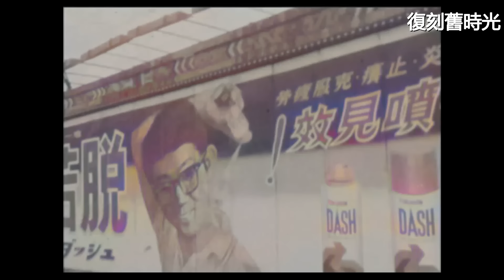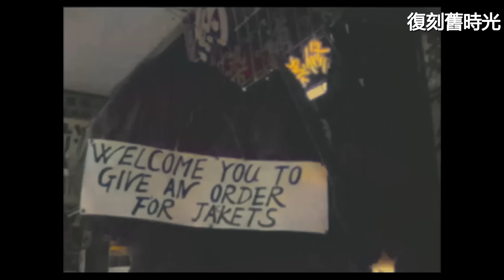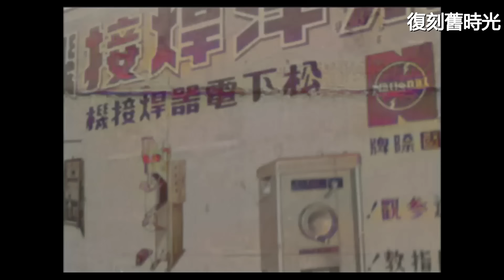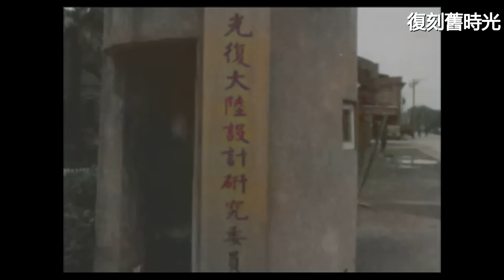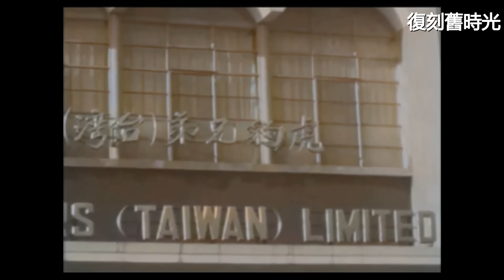1967年(民國56年)早期台灣社會生活風貌：Taiwan｜紀錄片｜懷舊｜回憶｜精選影片｜台北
1967年(民國56年)早期台灣社會生活風貌(民國56年1月11日，第22屆司法節慶祝會於中山堂舉行)
※配音：蘇芮(親愛的小孩) 王傑/蘇芮(夢醒的我)